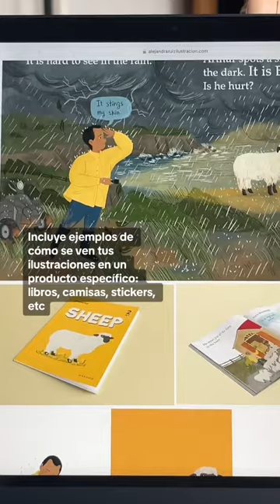Prompts que puedes incluir en tu PORTAFOLIO de ILUSTRACION ⋆｡˚ ❀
Holi! Te dejo por aquí una lista con varias cositas que puedes incluir en tu portafolio de ilustración infantil :-)  Recuerda que si quieres ahondar más en este tema ya tengo un vídeo en mi canal dedicado al portafolio para ilustración infantil con toooooodo lo que debes saber (y tips que he aprendido) para armar un portafolio web fuerte y conciso ✨